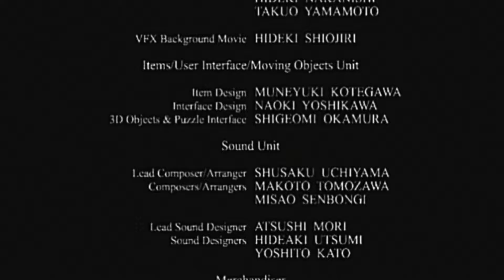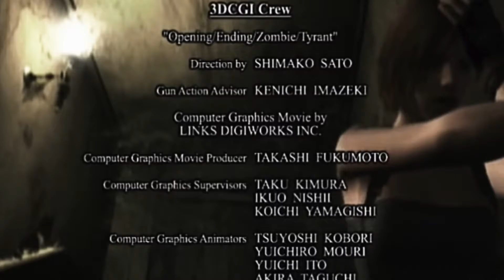Lets Play: Resident Evil REmake HD - Jill - 14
Lets Play der Steam-Version des Survivalhorror-Klassikers. Kommentar natürlich auf Österreichisch.